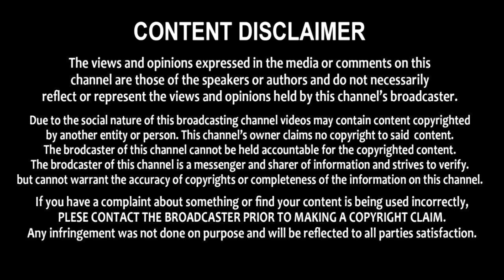ఉద్యోగులకు సీఎం జగన్ గుడ్ న్యూస్ AP CM YS Jagan on PRC implementation || Praja Neta